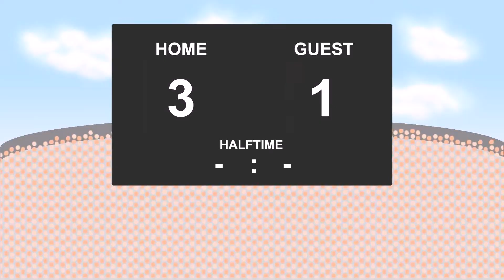24.09.2017: Bethlehem Steel FC - Pittsburgh Riverhounds (3 - 2)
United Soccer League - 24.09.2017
Bethlehem Steel FC against Pittsburgh Riverhounds
          3 - 2
5' - Adam Najem (Goal)
8' - Cory Burke (Goal)
37' - Cory Burke (Goal)
40' - Corey James Hertzog (Goal)
64' - Corey James Hertzog (Goal)